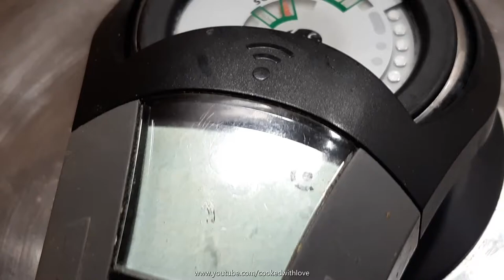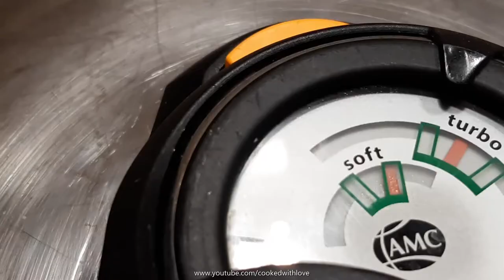Χοιρινό φρικασέ με σταμναγκάθι / Pork Fricassee with spiny chicory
Χοιρινό φρικασέ με σταμναγκάθι στο σκεύος 6,5lt 24cm

Μερίδες: 4

Υλικά
500 γρ σταμναγκάθι
700 γρ σπάλα χοιρινή
2 φρέσκα κρεμμυδιάκια ψιλοκομμένα
2 πράσα ψιλοκομμένα
1 ξερό κρεμμύδι πολτοποιημένο
1/2 ματσάκι άνιθο
1/2 μαϊντανό
5γρ θυμάρι
6κσ λάδι
1κσ αλάτι
1κγ πιπέρι
2 αυγά
2 λεμόνια
1 ποτήρι λευκό κρασί

Διαδικασία

Βάζουμε το σκεύος και ανάβουμε το μάτι της κουζίνας στο 7 και το audiotherm στην μπριζόλα.
Μόλις χτυπήσει, ανοίγουμε το καπάκι και βάζουμε μέσα το κρέας καλά στεγνό. Κλείνουμε το καπάκι.
Περιμένουμε να φτάσει ο δείκτης στο τέρμα για να ανοίξουμε.
Γυρίζουμε το κρέας και μετά από 2-3 λεπτά ρίχνουμε μέσα το φρέσκο κρεμμύδι, το πράσο και το πολτοποιημένο ξερό κρεμμύδι.
Τα τσιγαρίζουμε και μετά σβήνουμε με το λευκό κρασί.
Περιμένουμε να εξατμιστεί το αλκοόλ και βάζουμε μέσα τον μαϊντανό, τον άνιθο, το θυμάρι, το αλάτι, το πιπέρι και το λάδι.
Βάζουμε το μάτι της κουζίνας στο 9. Κλείνουμε με το γρήγορο καπάκι και βάζουμε το audiotherm στο turbo 20 λεπτά.
Μόλις ο κόκκινος δείκτης φτάσει στο πρώτο νταμάκι του soft χαμηλώνουμε στο 2 ή 3. Μόλις φτάσει στο turbo θα μαγειρευτεί για 20 λεπτά.
Κλείνουμε το μάτι και περιμένουμε να γυρίσει πίσω ο κόκκινος δείκτης για να ανοίξουμε και να βάλουμε το σταμναγκάθι μας που το έχουμε σε νερό με λίγο αλάτι.
Βγάζουμε το κρέας και βάζουμε μέσα το σταμναγκάθι.
Ανοίγουμε το μάτι στο 7 και περιμένουμε να πάρει μία βράση για να βάλουμε μέσα το κρέας και να το κλείσουμε.
Ανεβάζουμε το μάτι στο 9, ξανακλείνουμε με το γρήγορο καπάκι και βάζουμε 5 λεπτά στο turbo.
Μόλις ο κόκκινος δείκτης φτάσει στο πρώτο νταμάκι του soft χαμηλώνουμε στο 2 ή 3. Μόλις φτάσει στο turbo θα μαγειρευτεί για 5 λεπτά.
Κλείνουμε το μάτι και περιμένουμε να γυρίσει πίσω ο κόκκινος δείκτης για να φτιάξουμε το αυγολέμονο.
Σπάμε τα αυγά και βάζουμε στο μπωλ το ασπράδι. Το χτυπάμε καλά, μετά βάζουμε τους κρόκους και ξαναχτυπάμε και τέλος το λεμόνι και χτυπάμε λίγο ακόμα.
Ανοίγουμε το σκεύος, βάζουμε το μάτι στο 7 και βάζουμε 8-10 κουταλιές ζουμί στο αυγολέμονο και χτυπάμε σιγά σιγά.
Ρίχνουμε το αυγολέμονο στο σκεύος και το κουνάμε να πάει παντού. Κλείνουμε το μάτι και σερβίρουμε.

Pork Fricassee with spiny chicory
Pot 6.5lt 24cm

Baking time: 40
Servings: 4

Materials
500 g of Spiny chicory
700 g pork shoulder
2 fresh onions, finely chopped
2 leeks, finely chopped
1 dry onion pureed
1/2 bunch of dill
1/2 parsley
5g thyme
6 tbsp oil
1 tbsp salt
1 tsp of pepper
2 eggs
2 lemons
1 glass of white wine

Procedure

Place the pan and turn on the stove to 7 and set the audiotherm to the steak.
As soon as it sounds, open the lid and put the well-dried meat inside. We close the lid.
We wait for the pointer to reach the end to open.
Turn the meat over and after 2-3 minutes add the spring onion, the leek and the mashed dry onion.
Fry them and then deglaze with white wine.
Wait for the alcohol to evaporate and add the parsley, dill, thyme, salt, pepper and oil.
Put the stove on 9. Close with the secuquick lid and set the audiotherm on turbo for 20 minutes.
As soon as the red indicator reaches the first soft mark, lower it to 2 or 3. Once it reaches turbo, it will cook for 20 minutes.
We turn off the stove and wait for the red pointer to turn back to open and put our spiny chicory we have in water with a little salt.
Take out the meat and put the spiny chicory in.
We turn on the stove at 7 and wait for it to boil to put the meat in.
We raise the stove to 9, close it again with the secuquick lid and set the audiotherm 5 minutes on the turbo.
As soon as the red indicator reaches the first soft mark, lower it to 2 or 3. Once it reaches turbo, it will cook for 5 minutes.
We turn off the stove and wait for the red indicator to turn back to make the eggnog.
Break the eggs and put the white in the bowl. Beat it well, then add the yolks and beat again and finally the lemon and beat some more.
Open the pot, set the eye to 7 and add 8-10 spoons of juice to the eggnog and beat slowly.
Pour the eggnog into the pot and shake it to get it everywhere. Turn off the stove and serve.

Εκατοντάδες συνταγές στα μοναδικά σκεύη μαγειρικής AMC.

Εισαγωγική μουσική:
Happy Excited Logo 01 by TaigaSoundProd